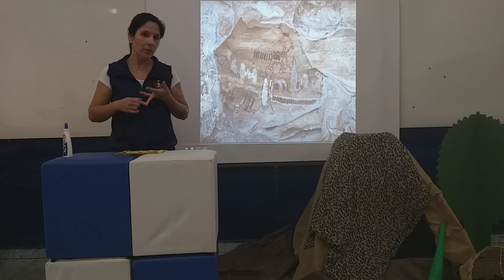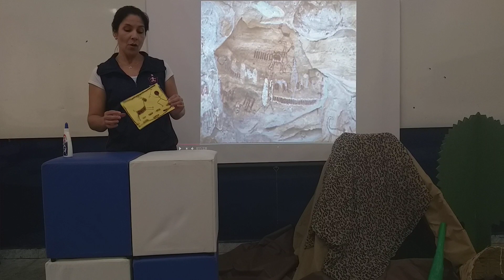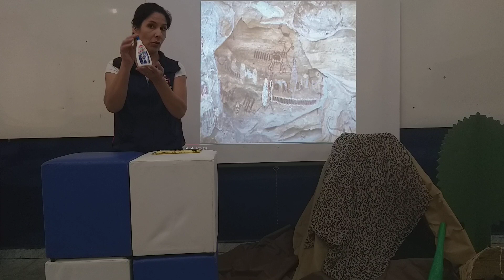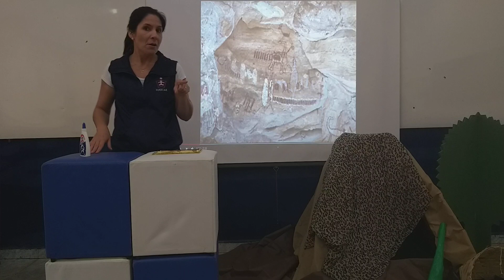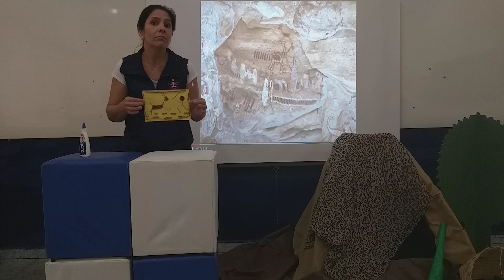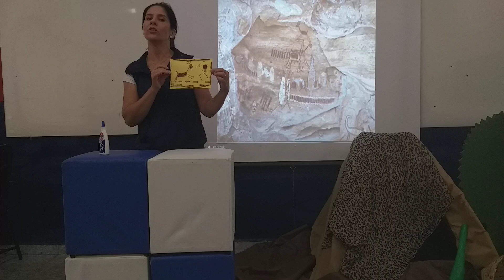Jardim II - 10/05/2021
aprendizagem ativa